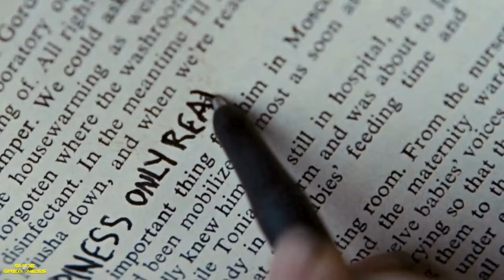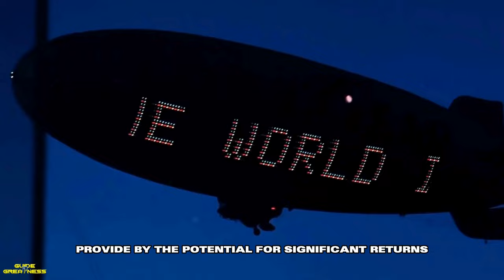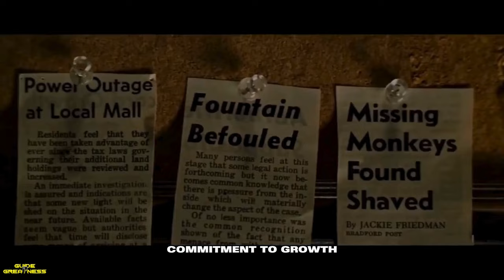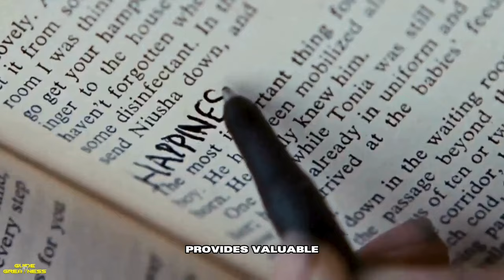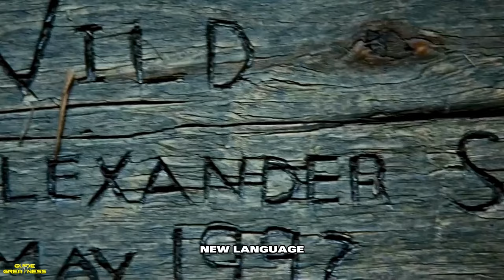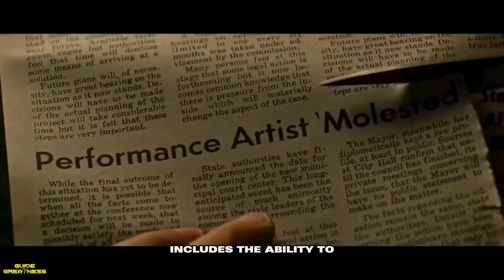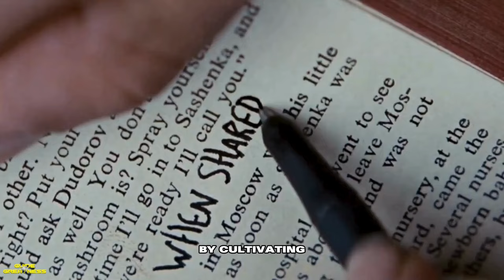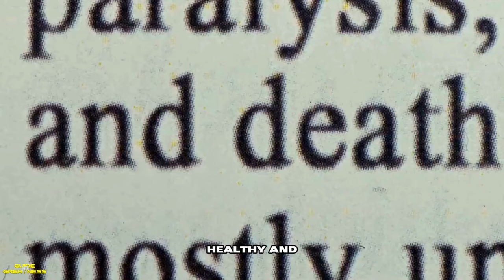How Sigma's ESCAPE The Matrix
In this electrifying video, we dive into the world of Sigma males and their unique approach to navigating and escaping the societal matrix. Unlike the conventional paths chosen by many, Sigma males carve their own way, embracing solitude and independence as they move stealthily through life. We'll explore the characteristics that set Sigma males apart, their mindset, and how they manage to remain unfazed by the norms and expectations that bind others. This video is a must-watch for anyone fascinated by social hierarchies and the psychology of individualism. Whether you're a Sigma male yourself, curious about different social archetypes, or simply interested in personal development and self-discovery, you'll find valuable insights and strategies for breaking free from the metaphorical matrix that confines many. Join us as we unravel the secrets of Sigma males and their journey towards freedom and authenticity.